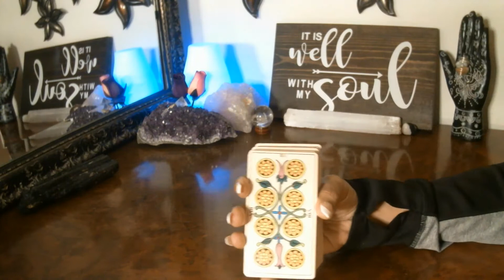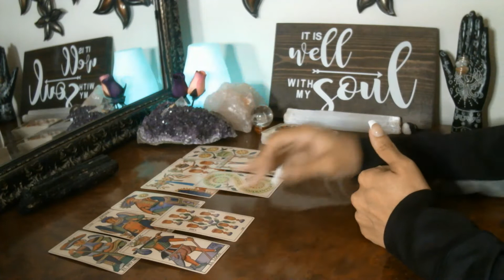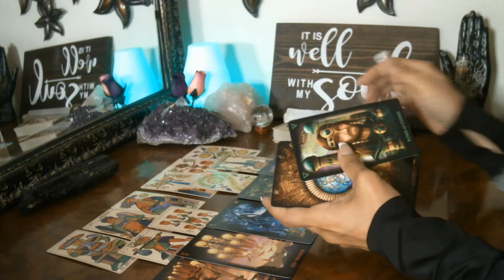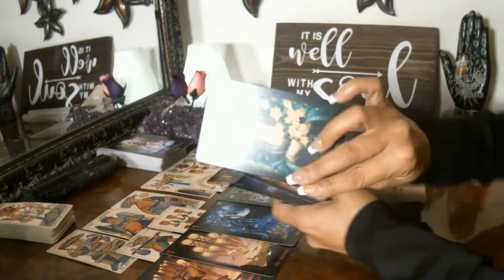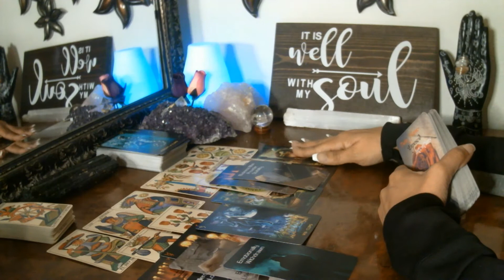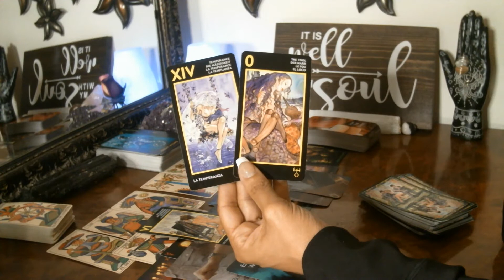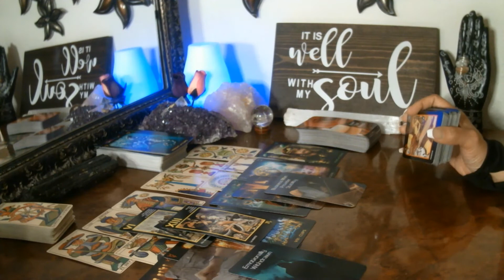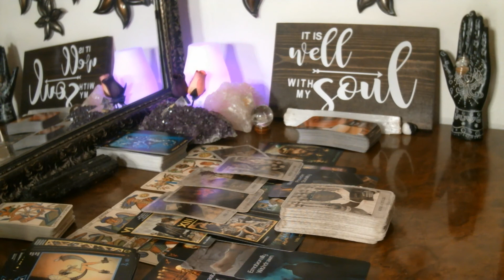ARIES - Blessings & Karma at Play | Deeper Love Than A sexfling June 2021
You Are Here For A Reason - Blessings & Karma at Play | Deeper Love Than A sexfling June 2021